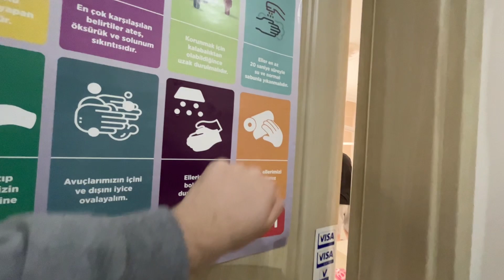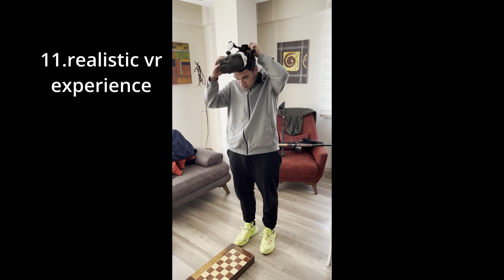Konyalı arkadaşımızın evini ziyaret ettik.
Ekibimle birlikte Konyalı arkadaşımızın evini ziyaret ettik.

Beni takip edebilirsiniz:

 / cahanumut